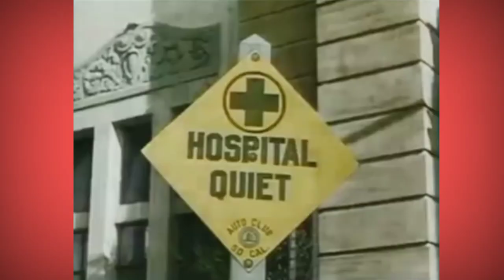Yasin Arafat funny Videos Beautiful 😍 ❤️